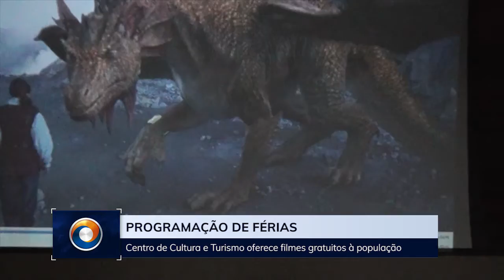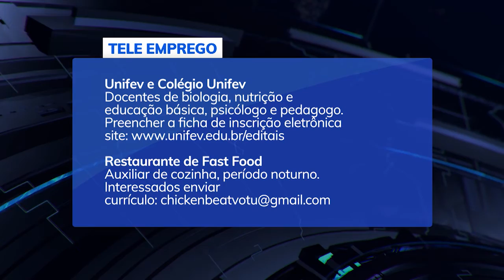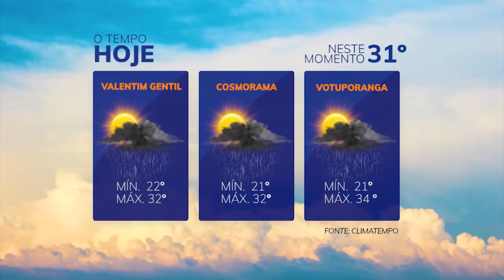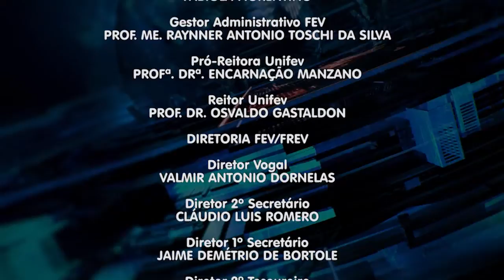TVU Jornal 1ª edição 07/01/2020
Vestibular Unifev segue com inscrições abertas. A prova será dia 26 de janeiro na Cidade Universitária. Veja esta e outras notícias, aqui.